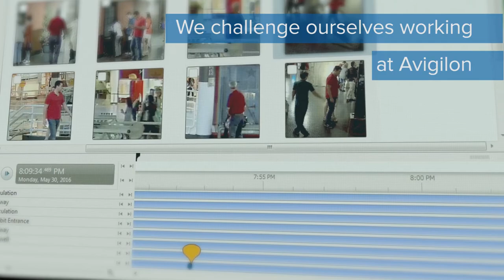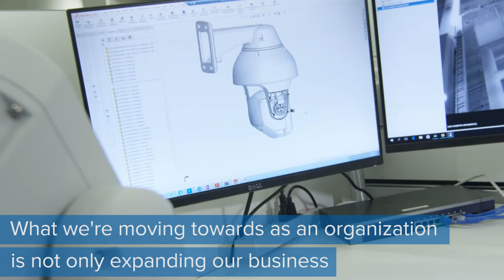Avigilon | Europe, Middle East, and Africa (EMEA)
Watch this video to learn more about Avigilon in Europe, Middle East, and Africa (EMEA).

Avigilon designs, develops, and manufactures video analytics, network video management software and hardware, security cameras, and access control solutions.  Avigilon's solutions have been installed at thousands of customer sites, including school campuses, transportation systems, healthcare centers, public venues, critical infrastructure, prisons, factories, casinos, airports, financial institutions, government facilities, and retailers.

Avigilon traces its roots back to the heart of Yaletown, Vancouver. Founded in 2004 by Alexander Fernandes, Avigilon tapped into a large unmet need for a comprehensive high resolution video surveillance solution. Since then, Avigilon has been focused on delivering solutions with exceptional image quality and performance, while simultaneously being easy to use. The vision for the company has always been imprinted in what we call “The Avigilon DNA” - it’s a desire to continuously make things better.